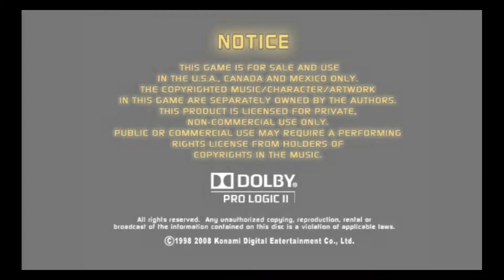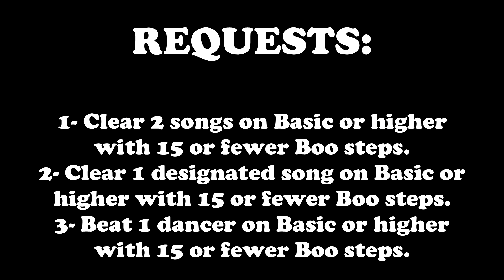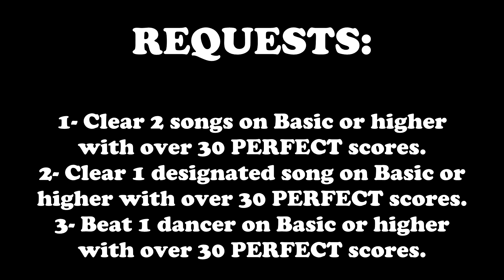DDR Hottest Party 2 - Imagined Story Mode (Normal) [Chapter 3 Full]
The third chapter of HP2's Imagined Story with it's full version where the fully re-banded HP gang finally found the responsible of Rena's kidnapping and it turns out that someone has been controlling her in order to have Rena kidnapped.

Chapter: 3
Characters: Choose between, U.G., Domi, Root, Chordia & Gaku (On the Top), choose from Domi to Gaku (Dance Pool), choose from Domi to Danca (Groovies at Home)
Difficulty: Basic (Recommended/Minor bosses); Difficult (Boss battle)